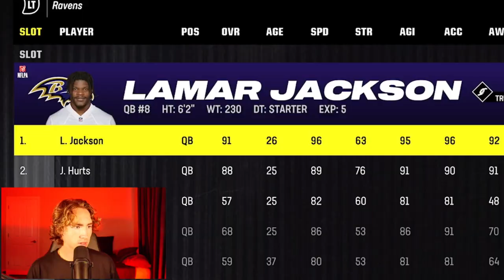WHO CAN GET A 99YD QB SCRAMBLE FIRST?!? LAMAR JACKSON VS JALEN HURTS!!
Today Oh Today, Today we did WHO CAN GET A 99YD QB SCRAMBLE FIRST?!? LAMAR JACKSON VS JALEN HURTS!!

"We know that in all things God works for the good of those who love him. He appointed them to be saved in keeping with his purpose." ~ Romans 8:28